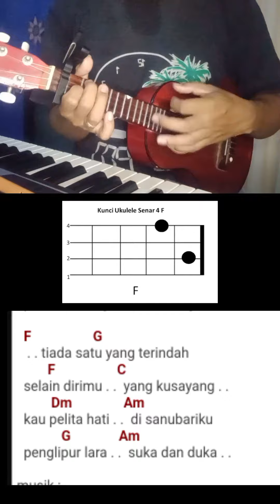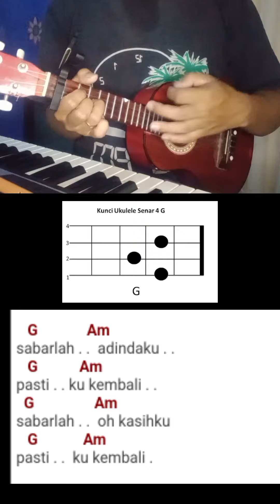dermaga biru || ukulele tutorial part 2